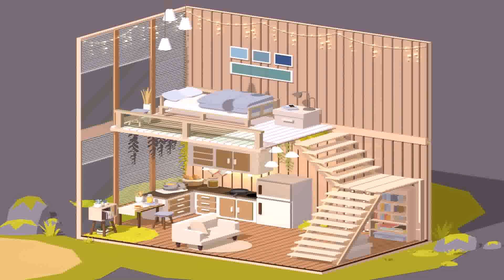Buy Car NY 5% DP